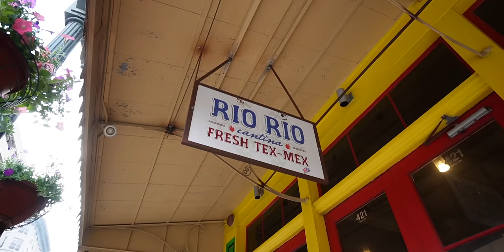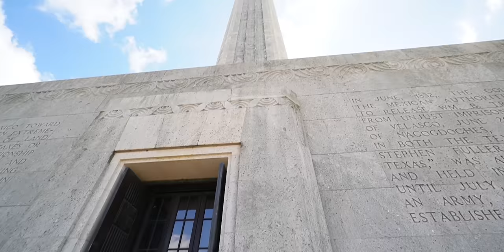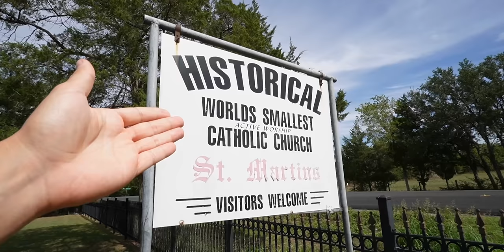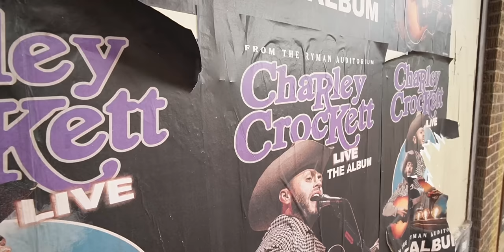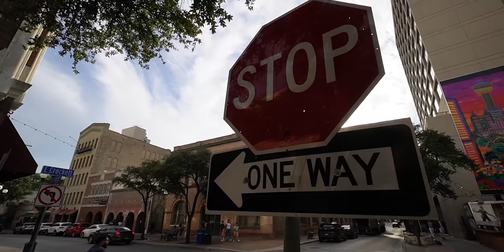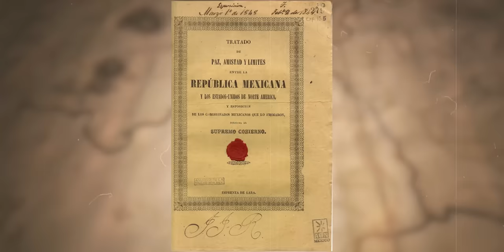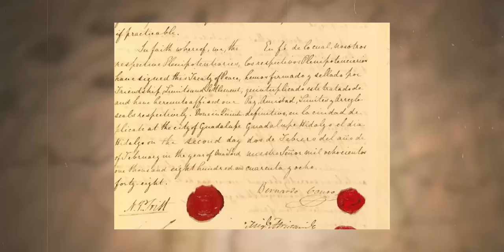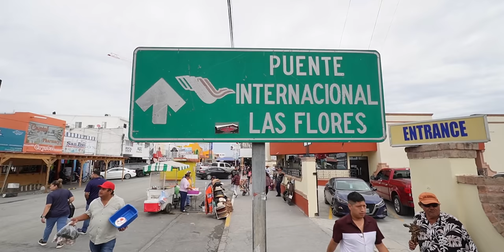Explorando la tierra que USA le quitó a los Mexicanos 🇲🇽🇺🇸